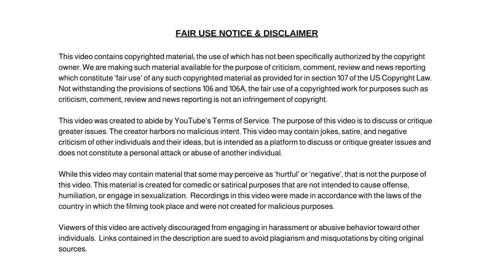Woman With Wild Face Tattoos Gets Them Removed and Other News Headlines from Around the World.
Dum Dum